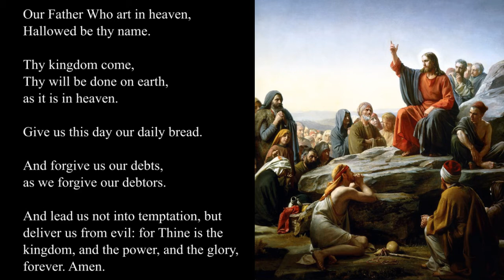The Lord's Prayer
An oration of the Lord's Prayer.

Painting: Sermon on the Mount (1877) by Carl Bloch